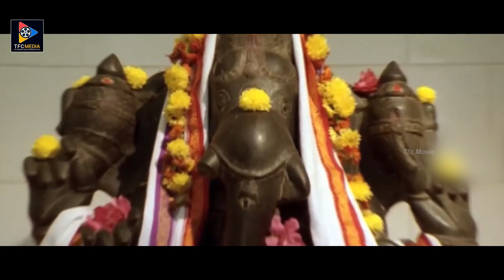Srikanth Shocking Looks To Sivaji And Kanika || TFC Movies